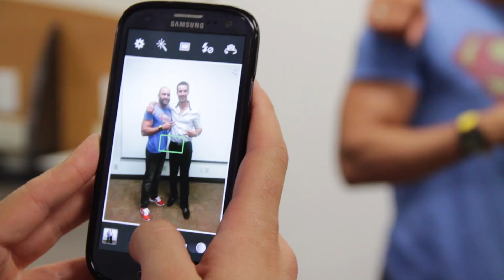Kevin Rempel - Inspirational Speaker On Overcoming Adversity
Kevin Rempel has encountered more adversity in his lifetime than most anyone his age. At the age of 20 he had to deal with his father's paralysis. Four years later he had to deal with his own paralysis, then a year later his father committing suicide.

Dealing with life hitting you this hard would make anyone want to quit.

Overcoming these challenges, Kevin now travels speaking to audiences teaching them how to maintain a positive attitude through tough times and how setting goals played an important role in his life.

Kevin now plays for the Canadian Paralympic Sledge Hockey Team and plans to compete in Sochi, Russia in the 2014 Paralympics.